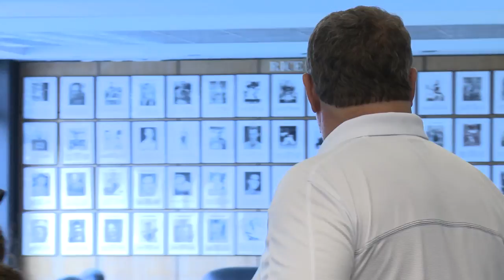Rice Owls accept invite to play in 2012 Bell Helicopter Armed Forces Bowl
The Owls football team's strong finish to the 2012 season was officially rewarded on Saturday when they accepted an invitation to face Air Force in the 10th annual Bell Helicopter Armed Forces Bowl. Rice and Air Force will kick off at 11 a.m. Dec. 29 at Amon Carter Stadium in Fort Worth. The game will be broadcast nationally by ESPN.